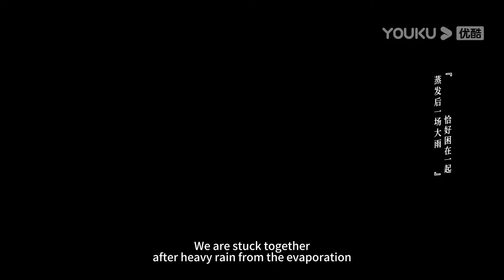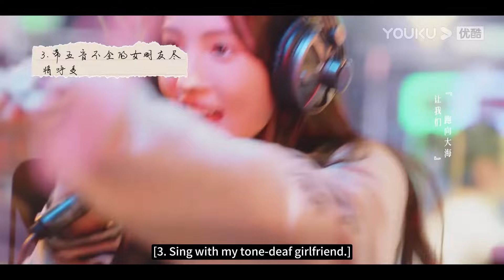💗年强体力好！体育生弟弟强势推到女老师，撩拨女老师意乱情迷一夜春宵！【炽道 Falling into You】